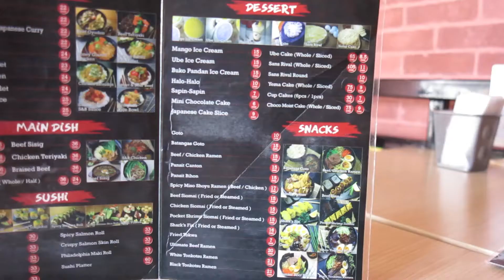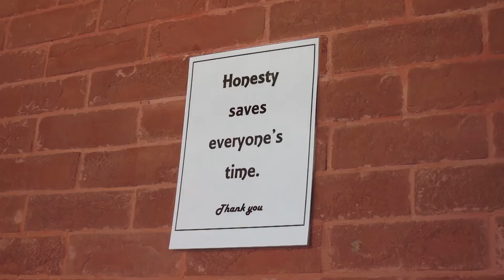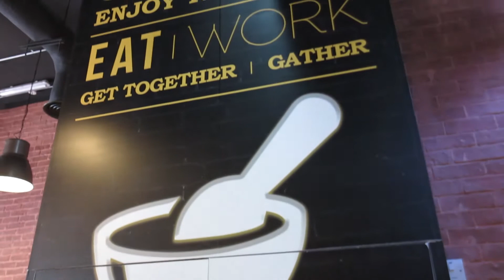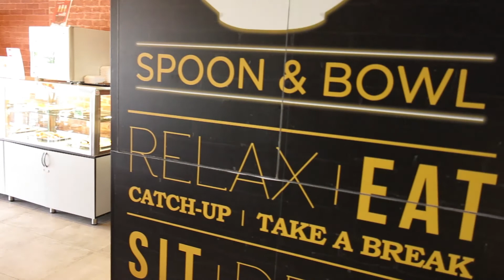SPOON AND BOWL / VLOG 020